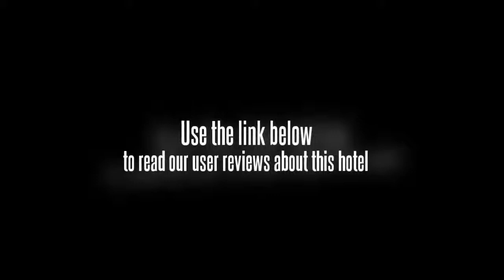Oyster Forest Life Resort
If you're travelling with a family in tow, the Oyster Forest Life Resort offers spacious rooms geared towards the requirements of families and kids. Guests have the option of choosing a non-smoking room. Wireless internet is available throughout the resort, ensuring you'll have no trouble remaining connected while on the road.